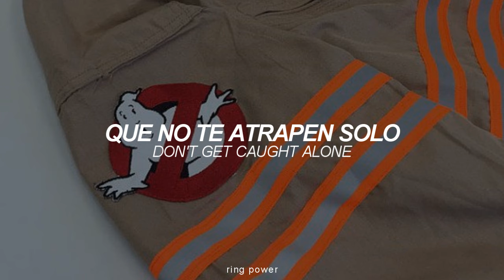𝙜𝙝𝙤𝙨𝙩𝙗𝙪𝙨𝙩𝙚𝙧𝙨 // ray parker jr [sub + lyrics]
De acuerdo a Parker, los productores de la película se le acercaron para crear el tema principal de la película, aunque solo tenía unos días para hacerlo, y el título de la película parecía imposible de ser incluido en la letra. Sin embargo, mientras veía la televisión por la noche, Parker vio un comercial barato de un servicio local que le recordó que la película tenía un comercial similar promocionando el negocio ficticio. Esto lo inspiró para escribir la canción como un jingle de pseudopublicidad que el negocio podría haber encargado como promocional.

👻 Artista: @RayParkerJuniorVEVO
👻 Álbum: Ghostbusters (Original Motion Picture Soundtrack)